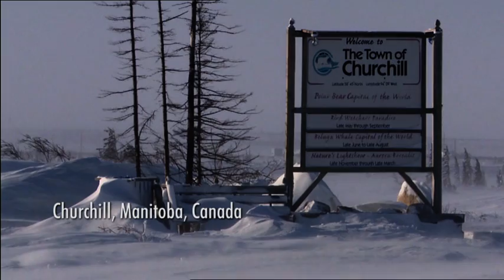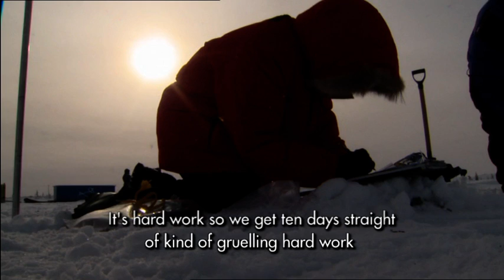Earthwatch & Shell - Project Better World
Shell and Earthwatch have been working together for almost 10 years, through Shell's Project Better World initiative, which is an internal, volunteer-led initiative that educates and involves Shell staff in environmental projects and issues.

This short film showcases Earthwatch project 'Climate change at the Arctic's edge', where Shell employees alongside Earthwatch volunteers from many different walks of life, are making a valuable contribution to understanding how the arctic ecosystem is responding to environmental change.